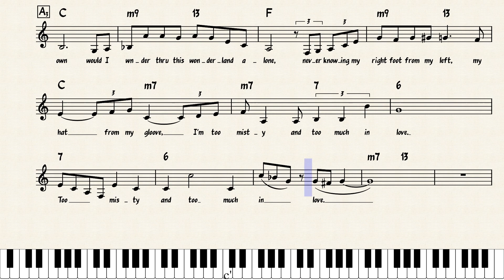Misty Ella Fitzgerald Version - Music Sheet for Solo Piano